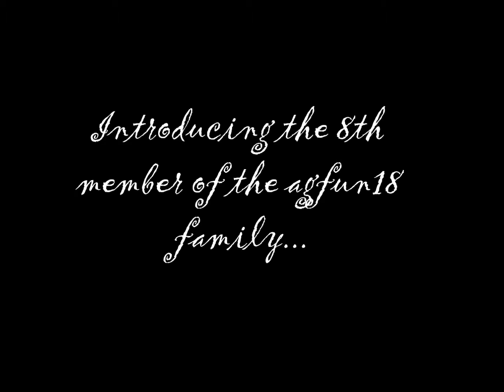~Saige~an AGPS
An AGPS with my somewhat new addition to my collection. I've been extremely busy and honestly neglected to feature her in anything up until this point even though I've had her for a year. Better late than never! Also watch My video for Marie-Grace!